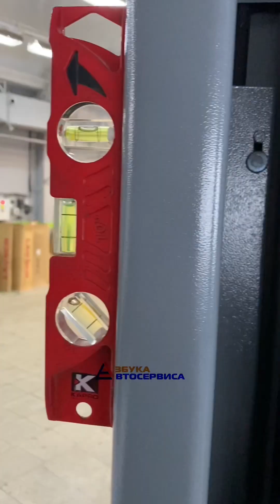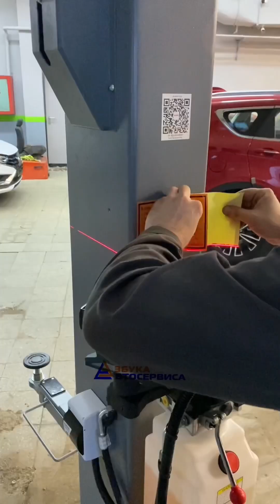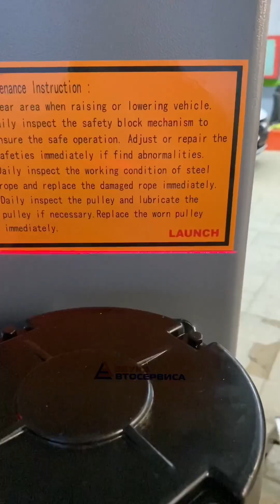Установка подъёмников LAUNCH TLT 245 AT(L) грузоподъёмностью 4,5 т от компании Азбука Автосервиса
Оборудование для автосервиса в Ульяновске
Компания Азбука Автосервиса
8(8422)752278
Профессиональный подбор, продажа и установка оборудования для Станций Технического Обслуживания